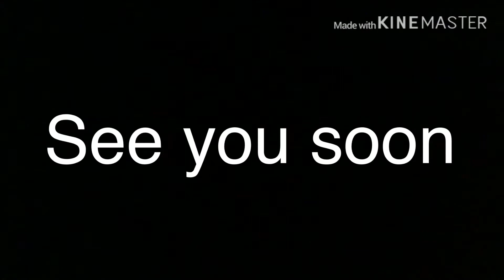Riding bikes in the alley and at buck creek abilenetx